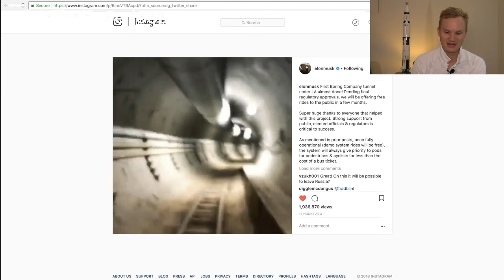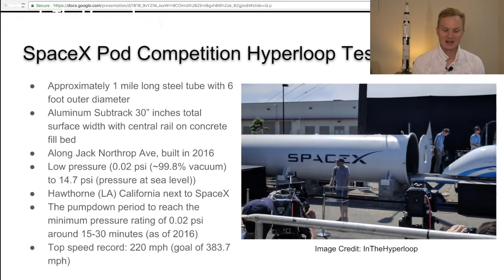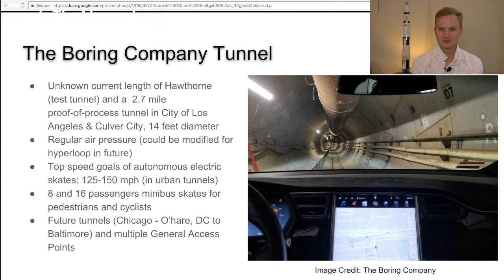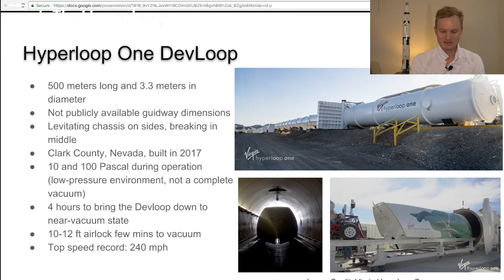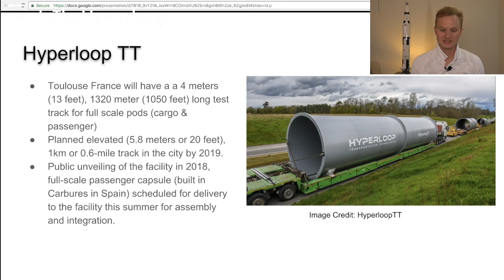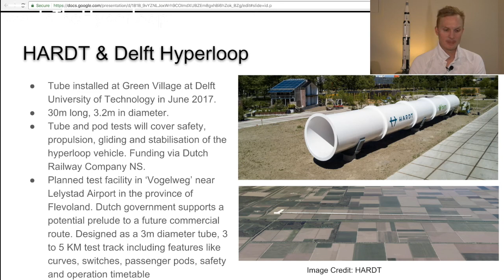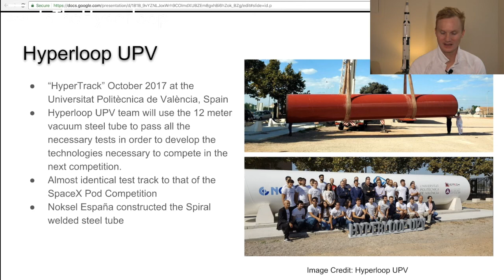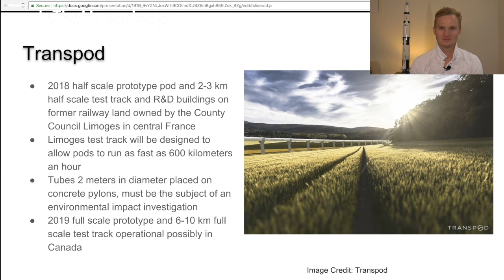Hyperloop Infrastructure: Policy, Test Tracks, Tubes & Tunnels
Skip to 6:31 if you want to learn about the various hyperloop test tracks around the world.

When we look at the next generation of infrastructure... some examples you can find includes fast mobile communication, autonomous vehicles, ebikes and and yes, hyperloop pods and Boring Company Loops…. We ask ourselves…

Where will these go? How can they work with other older forms of transportation and infrastructure Already out there?

Usually the state government determines what Right of Way is approved. But due to increasing urbanization and older infrastructure there arrises increasing complexity of interconnected infrastructures.

The public requires national governments to increase Availability, Accessibility, Affordability, and Acceptability of infrastructure across urban centers. But this may imply that the infrastructure will requires alternative ways to ensure reliability and quality of infrastructure related services. Thus it could be theoretically owned and operated by the government… but actually it would be a public private partnership.

We know that Hyperloop concept as a utility fulfills most of the generation, transmission, distribution and supply that is typically in a vertically integrated utility.

Hyperloop technology can reduce energy consumption, traffic congestion and co2 emissions. But there will need to be new modes of outreach and newly developed governance to cope with growing complexity of infrastructure that hyperloop creates. So when the public is involved the government require utilities to regulate to safeguard public values.

Hyperloop makes things complex, as it is inherently interconnect into a larger network of infrastructure. When theses different infrastructures interact with each other they are different time scales for humans and different levels of disruption for current infrastructure.

So we need to find out: What is the emergent behaviour from hyperloop systems? What shape and behaviour resulting from interactions between hyperloop infrastruture and the users occure? What happens when companies and governments use hyperloop? What will be the changing functionality of a hyperloop system in years ahead?

Hyperloop will probably be a monopoly due to high capital costs in the short term. This is simply because of the high sunk cost in developing the technology and the greater path dependency property hyperloop technology. But new hyperloop companies might change that.

So if you were a hyperloop company, you need investment, flexibility and new technology that will insure a ‘now” transportation of people and cargo as a service.

As perhaps regular observers of hyperloop development…. We need to remind ourselves that  Hyperloop infrastructure is not only a physical network but it is increasingly appears that it will include a transportation and distribution network, carriers, conversion and storage facilities. This all need governance (management and control systems) to make hyperloop meet its functional and social objectives.

The reality is that hyperloop development can be fragile. Especially when coupled with legacy systems and the changing demands and preferences of individuals users and societies. Hyperloop infrastructure has yet to be fully tested for wear and tear, failures that happen far away in an integrated infrastructure system, or a failure in another infrastructure that hyperloop is dependent on, like the electrical or communication grid.

Thus we are going to learn about the different decision of current hyperloop makers and actors with their test of the hyperloop concept. These hyperloop companies are shaped by Investors, Regulators, Owners, Operators, Policy makers and us decentralized users.

You will see different ways hyperloop companies find ways to build test tracks as many solutions can be adequate and adequacy is context dependent.

So how will the future look like? What is the time horizon? Which technologies are most promising? Will hyperloop be energy neutral? How to make sure hyperloop meets new safety standards? How to ensure affordability in short and long term? What do you know about performance requirements given demographic and economic change? What data do they need?

Lets take a look at what is out there!

CORRECTION: 1320 meters is 4330.709 feet at the 10:20 min mark. Sorry about that.!